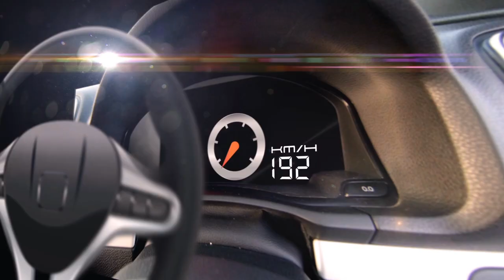Nissan 200SX Rocket Bunny ผลงานชิ้นโบว์แดงจากอู่ Aun Automotive By BoxzaRacing.com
รายละเอียดเพิ่มเติมรวมไปถึงรูปภาพสวยๆสามารถติดตามได้ที่

Racing Magazine วันนี้ BoxzaRacing จะพาทุกท่านไปชมกับอีก 1 Rocket Bunny ที่มาในรถ Nissan 200SX โดยรถคันนี้เป็นผลงานของอู่ Aun Automotive ซึ่งรายละเอียดการตกแต่งของรถคันนี้จะเป็นอย่างไรนั้น ติดตามชมได้ในวันนี้เลยครับ